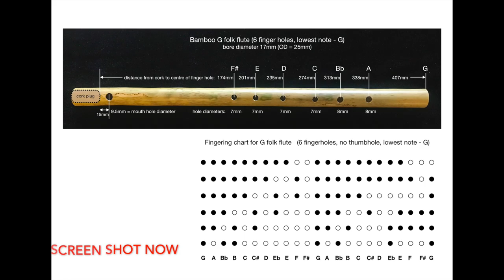FLUTES - 3 designs (with measurements)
Want to make a flute? Linsey demonstrates 3 sizes of flute with included measurements (make 3 screenshots for your own copy of these).
Bamboo G alto flute, Polypipe D tenor flute, Aluminium D soprano Flute